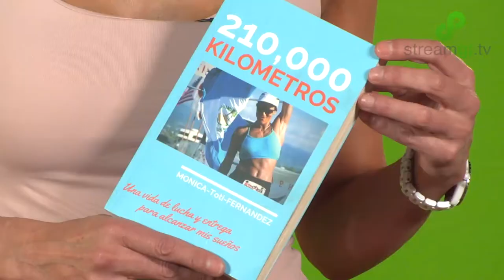Libro 210,000 kilómetros, Mónica - Toti - Fernández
Toti Fernández dejó plasmada su experiencia de vida en su libro para poder motivar a otras personas. Conoce su historia y cambia tu vida con el deporte como hizo Toti.